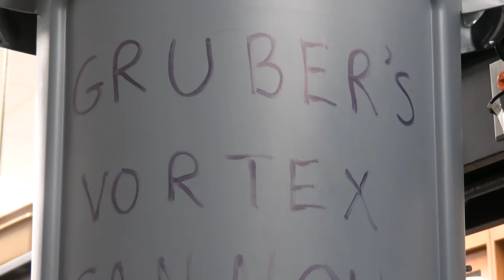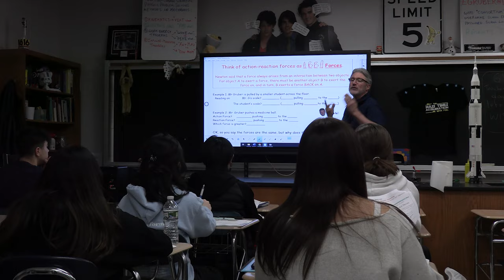Inside The Classroom - Featuring 'High School Physics' with Mr. Gruber